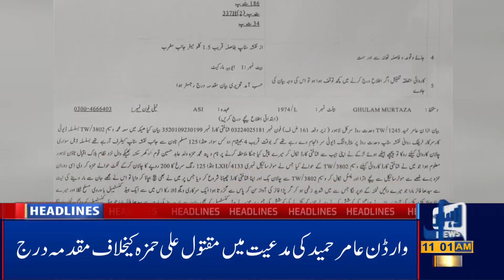Watch 11 AM Headlines|13 May 2020|Lahore News HD